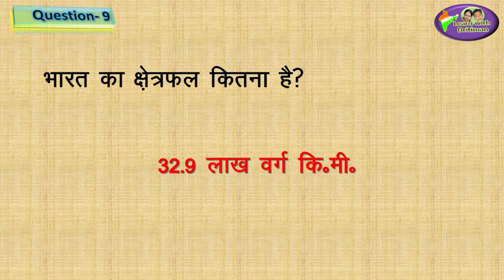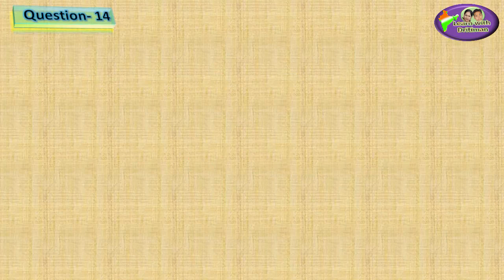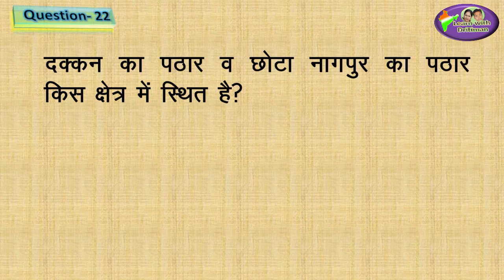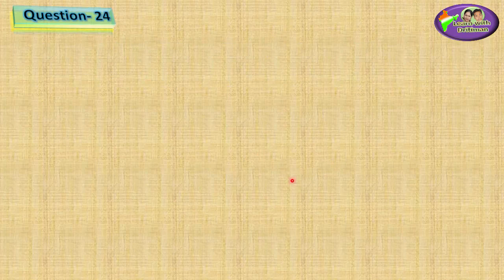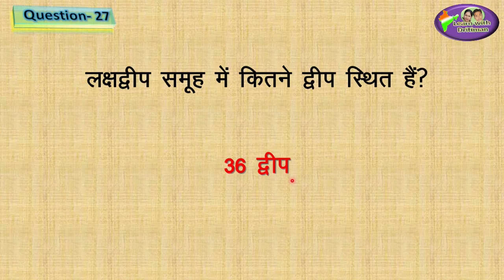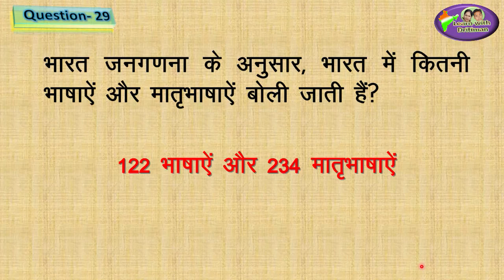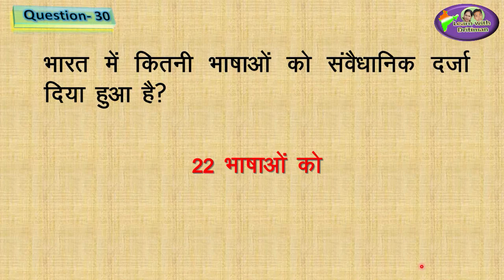Class-8/ Ch-1/ हमारा भारत/ RBSE geography/ patwar/rbse/ भारत का भूगोल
भारत का भूगोल/ Class-8/ Ch-1/  हमारा भारत// RBSE geography/ patwar/rbse/